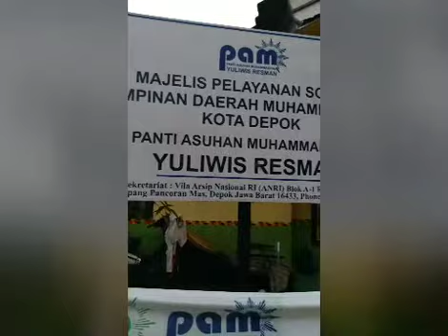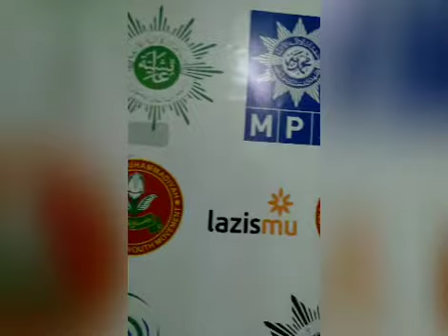16 September 2020